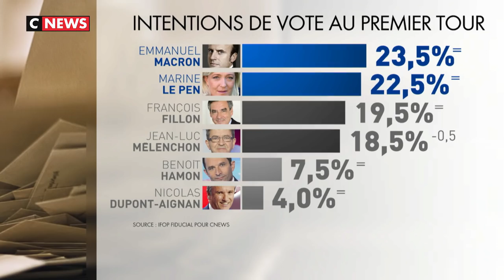L'Interview Musclée de François Asselineau par Olivier Galzi (CNEWS, 20/04/17, 22h)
L'Interview Musclée de François Asselineau par Olivier Galzi.
- CNEWS, 20 avril 2017, 22h)